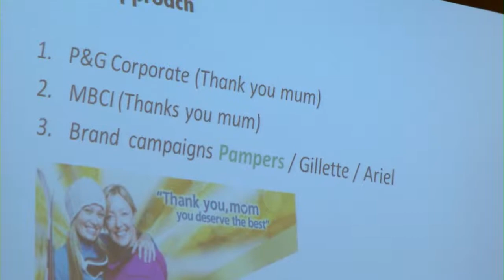Household Care - Procter & Gamble - P&G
Procter and Gamble event. The Benelux Sales and Marketing team together.Celebration after a sales and marketing meeting.  Lyrics and Interpretation by P&G employees.